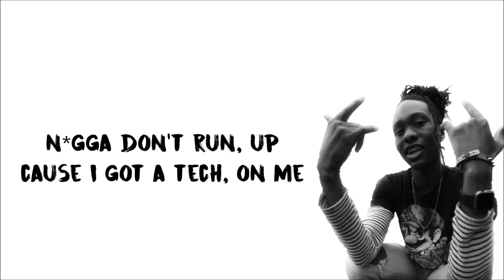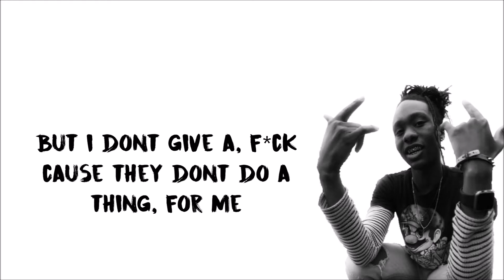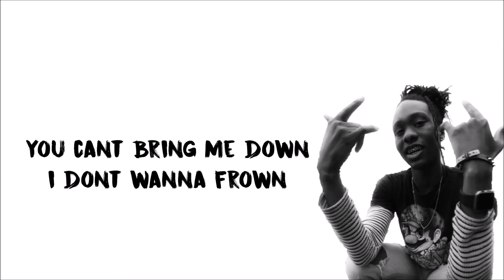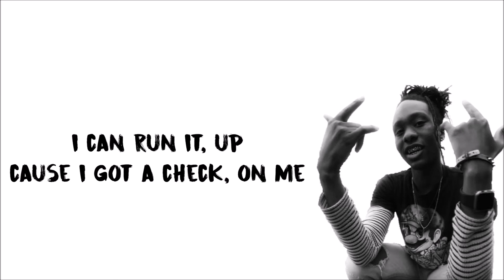Xela - Flex for Free (Lyrics)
Xela - Flex for Free